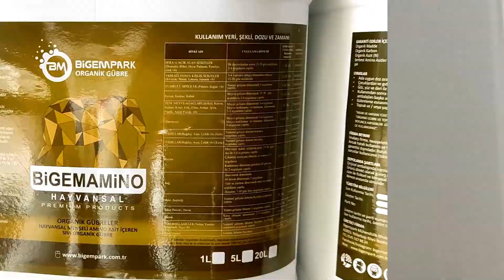Bölgenin tek organik gübre tesisi Bigempark Karaman'dan dünyaya gübre satıyor